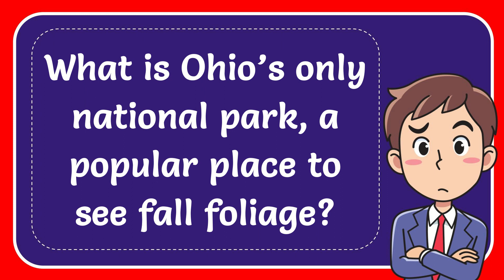What is Ohio’s only national park, a popular place to see fall foliage?